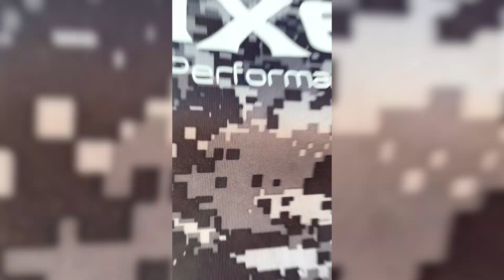Escaping Alaska's Winter to Big Island Hawaii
Taking a break from Alaska's winter full of work and snow with a little trip to the sunny and warm Big Island of Hawaii where we explored beaches, volcanoes, and the Mauna Lani golf course.